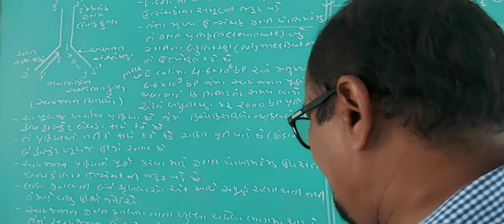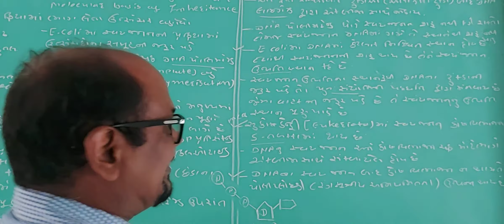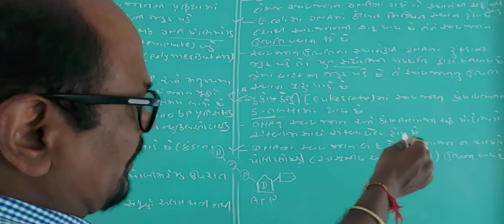Ch-6 12 science biology (056)part-8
Replication fork(સ્વયંજનની ચિપયો),કાયૅપણાલી અને ઉત્સેચકો (  The machinery and the Enzymes).